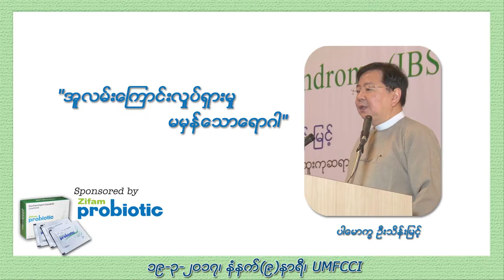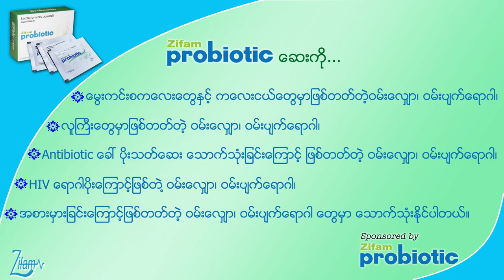Irritable Bowel Syndrome (IBS) part 1 (Prof. U Thein Myint )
Proudly presented by Zifam